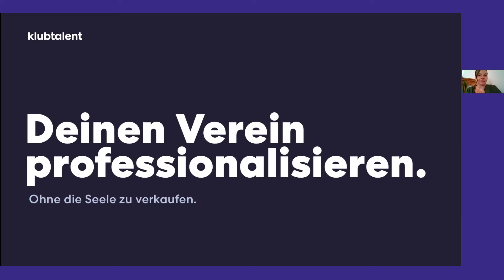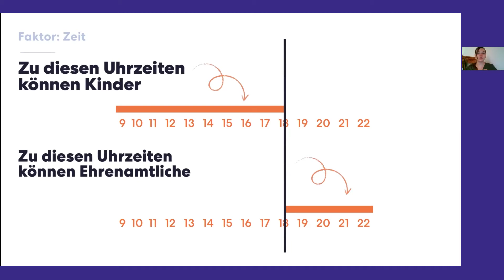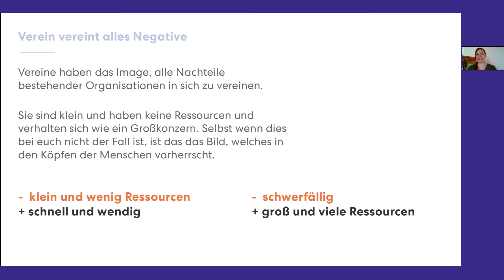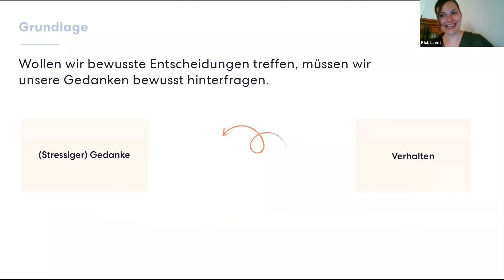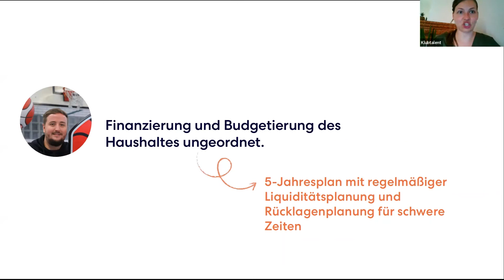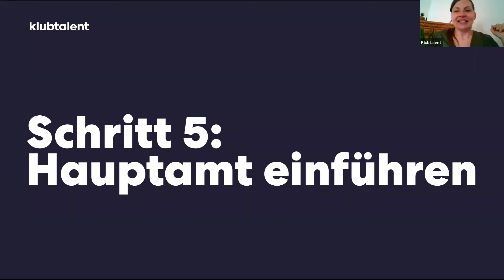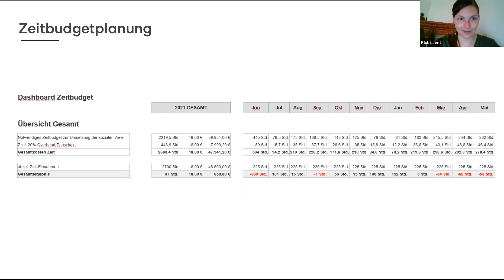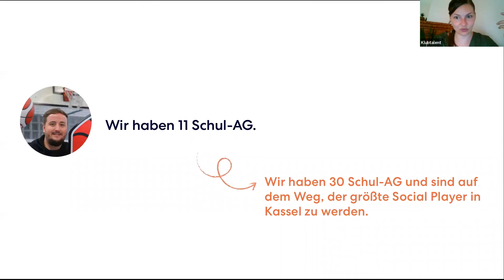AUF!leben: PD4 - Fortbildung: Professionelle Vereins-Strukturen (Klubtalent)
4. AUF!leben - Perspektivdialog „Gesundes Aufwachsen in Pandemiezeiten – Zugang zu Sport und Bewegung“

Fortbildung: Professionelle Vereins-Strukturen: Fortschritt statt Feuerlöschen. (Marthe-Victoria Lorenz, Geschäftsführung Klubtalent GmbH)

Sport- und Bewegungsangebote sind elementar für Kinder und Jugendliche. Sie sind vor allem in Krisenzeiten ein wichtiger Anker, um besser in den Alltag zurückzufinden. Entscheidend ist jedoch, dass alle Verantwortlichen hierbei Hand in Hand arbeiten.

Zu diesen und vielen weiteren Erkenntnissen kamen rund 100 Fachkräfte, die sich beim 4. Perspektivdialog am 9. und 10. Juni 2022 virtuell austauschten. Zur Debatte stand auch die Frage, ob ein „Pakt für Bewegung" hilfreich sein könnte.